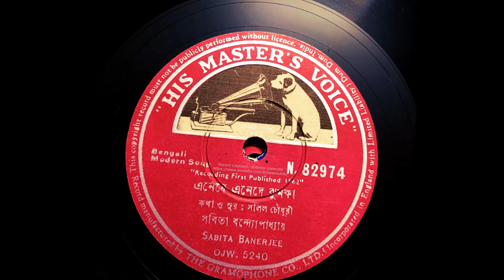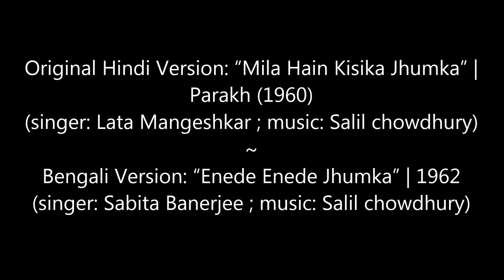Ene De Ene De Jhumka | Sabita Chowdhury | Salil Chowdhury | Mila Hain Kisi Ka Jhumka| PARAKH | 78RPM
Ene De Ene De Jhumka | Sabita Banerjee (Chowdhury) | Salil Chowdhury | 1962 | Mila Hain Kisi Ka Jhumka| PARAKH (1960) | 78RPM VINYL RIP |  1080p | @SwapanDas
"Enede Enede Jhumka" -  A raw extract from 78RPM, retaining the original noise of the record for the sake of nostalgic feel of 78RPM record sound. This song is the Bengali version of "Mila Hain Kisi Ka Jhumka" from the 1960 film PARAKH. Lata Mangeshkar sung the Hindi version for this Salil Chowdhury's self-written composition. Later in 1962, Salil Chowdhury recreated this song in Bengali and the singer was Sabita Banerjee (Chowdhury). Both the versions are equally sweet and melodious.The record shows Sabita Chowdhury's name as Sabita Banerjee, so the song was released before the singer married to Salil Chowdhury and become singer Sabita Chowdhury.  Salil Chowdhury had a court marriage with singer Sabita Banerjee. Salil Chowdhury first married the painter Jyoti Chowdhury in 1952.
**The credit details:
Source: 78 R.P.M. record, HMV, 1962
Song: Ene De Ene De Jhumka
Singer: Sabita Banerjee (Chowdhury0
Lyrics: Salil Chowdhury
Year: 1962
Label: HMV
Copyright: Saregama